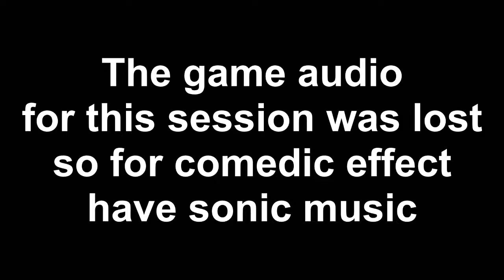Super Mario Galaxy 2 Part 6 - Awesomeness Through Incompetence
Never change, Cade.